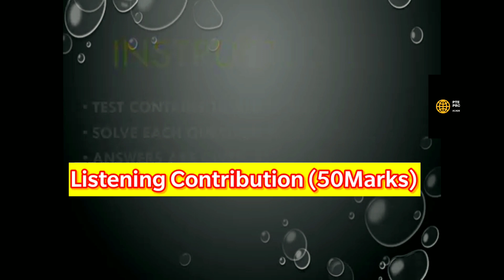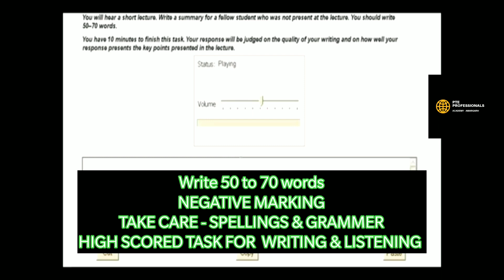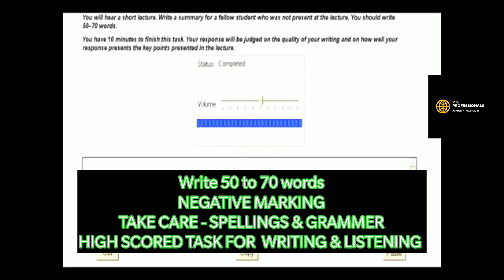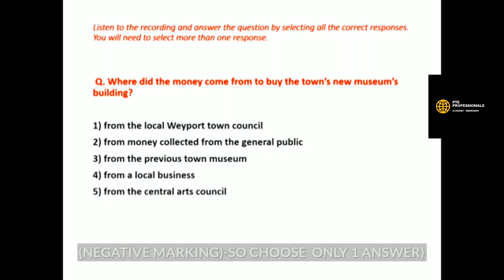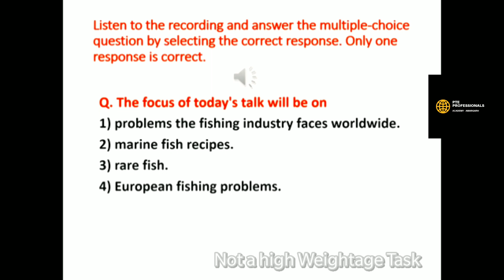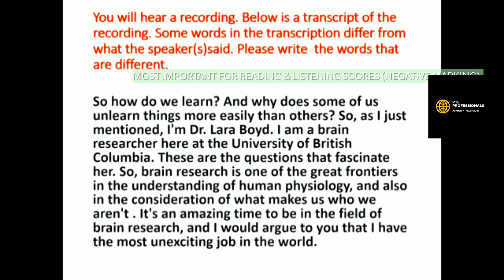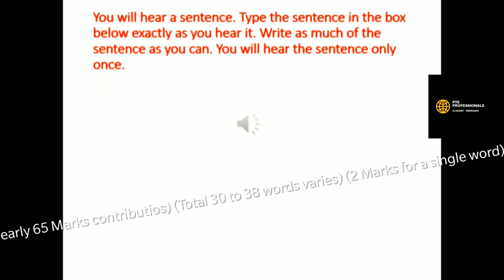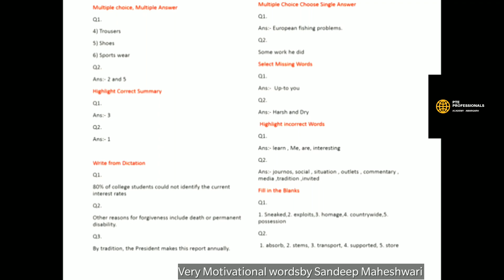PTE Listening 2020 complete Mock Test, Marks contributions, Important tasks, 50 Scored, PTE PROFF.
In this video, I have tried to explain every tasks importance and practice

👉Sure shot PTE & IELTS coaching for 58, 65 and 79 plus
Online coaching free quite reasonable….
Also
If anyone needs PTE Voucher at discounted rates  and Platinum kit consisting of 3 Scored mock test from Pearson

For updated Tips and Trick

PTE Medi-claim on Exam day

 RS and Wfd

PTE & IELTS Detailed Analysis
Your feedback is welcomed for further improvement